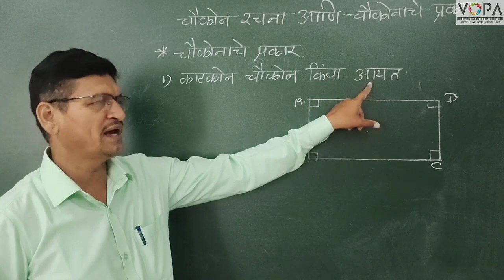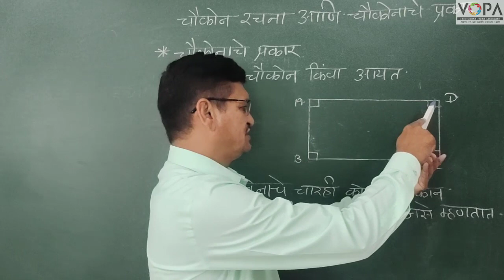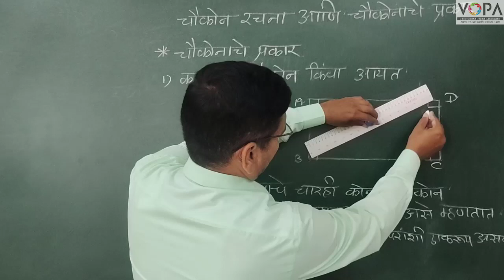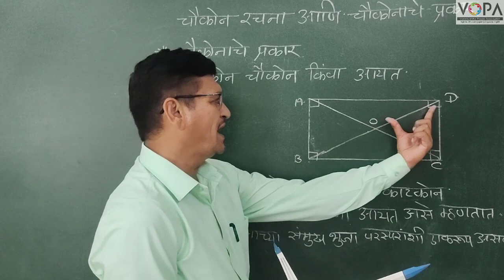इयत्ता ८ वी | गणित | चौकोनाचे प्रकार - आयत | व्हीस्कुल